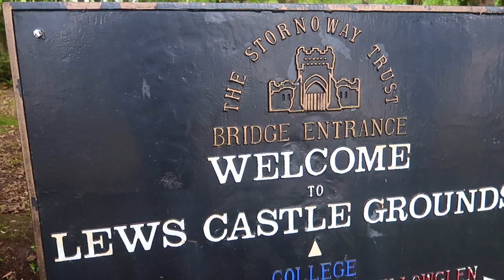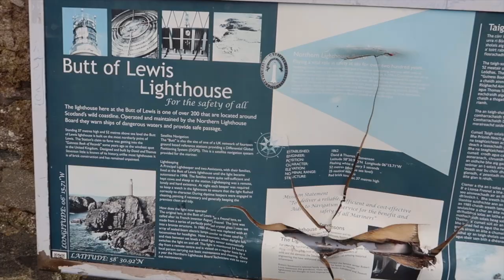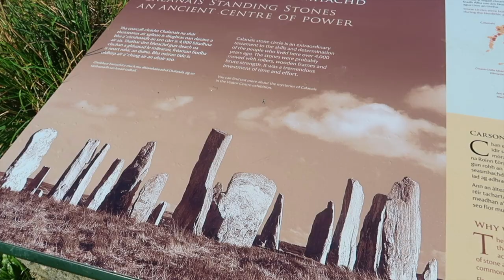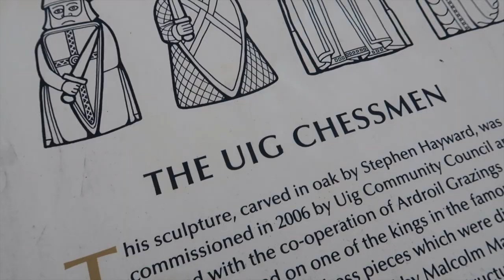The Beauty of the Outer Hebrides | Uist - Lewis & Harris....Rainbows Galore | Vanlife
We crossed from UIG in Skye to Lochmaddy on the ferry. Our first stop was Langass woods, not shown on the video but a nice walk we would recommend with some history of Hercules the Bear a famous Hollywood animal actor, with an impressive wood carved statue in one of the deeper points of the walk (easy walk).

Baleshare beach walk was a nice pebble beach and we caught some drone shots of the views and the shore. After we headed to Drimsdale beach and parked up to spot the sunset. There are lots of places to pull up along the beach banks to sleep the night. We met another camper Mitch and Izzy and ended having a great night. We made fire from driftwood and shared an open fire cooked meal with a few drinks. The night sky was clear and the stars immense it made for a memorable experience.

The following morning we said our goodbyes and headed straight to the southern most point of Uist (Eriskay). The was our top 2 of the most stunning beach's of our Scotland trip. Scott tried at some seaside foraging of some razor clams with no luck. We headed to the nearby and famous Politician pub for a drink and read up on some of the islands history and the tale featured in the film Whiskey Galore. After we headed to Loch Druidibeag nature reserve, we were greeted by a couple of friendly (Greedy?) shetland ponies and gave them a few snacks from the side of the van. We settled for the evening and watched Whiskey Galore in the van. The following day Scott spent fly fishing between a couple of locations and bagged a brace of beautiful brown trout (both released to fight another day). Uist a must visit for any fly fishing enthusiast.

Balranald Nature Reserve was the next stop, notably a good spot for bird watching and the occasional Otter spotted if you happen to be lucky. Another of Uist's beach gems to walk along. Between there and our ferry crossing to Lewis and Harris was the Scolpaig tower that sat in the middle of a Loch was a cool feature.

Ferry from Berneray - Levenburgh
We stayed the first night at Luskentyre Beach. The beach named one of the Uk's best beach's in the trip advisor travellers choice awards. Beach Yoga on the sand. Hotel Harris was our evening stop for a lovely meal. Next was the Isle of Scalpay and the Eilean Glas Lighthouse. A epic walk along the coast and the picturesque lighthouse sitting proud on the peninsula. We caught and great shot of the structure and the coastal backdrop.

The Eagle observatory was our next stop. We could see Eagles in the distance, or possibly buzzards but our binoculars were like something out of a Christmas cracker so we couldn't get a good eye on them.

Hushinish beach was our next stop. The spot has great free parkup locations with fresh water tap, toilet and waste disposal (waste disposal small charge) there is also the option of self serve electric hookup points which are usually less busy so could be an option for busier times of the year however keep in mind this is a very popular location so first come first served. The beach is a nice bay and has many walks in the surrounding area, also a great spot to see highland cows roaming the terrain. Area is no signal zone so we headed back to the eagle observatory after emptying our waste and brimming our water tank.

In Stornoway we enjoyed fish and chips and did a little shopping to treat ourselves to some binoculars. After we headed to Lewis castle to wander around the grounds. That evening we watched the sunset and stayed at Traigh Mor beach (Toilet access)

Birdwatching in Loch Stiapabhat Nature Reserve.
The very windy Butt of Lewis had some pretty impressive rock formations in the sea and definitely blew the cobwebs out (Appeared in the Guinness book of records as the UK's windiest place)
Norse Mill and Kiln was a cool stop off showing age old technology.
Gearrannon Village continued the old worldy theme for the day with some thatched roof structures.

Dun Carloway Broch, an iron age structure designed to impress and defend. Probably home to tribal leaders of the time. The structure was unfortunately undergoing remedial repairs and was covered in scaffolding when we visited but was still impressive and a great location. (free parking and toilet)

Highly recommended Calendish Stones and probably the most impressive standing stones/stone circle we have seen on our travels. Sat high on a mountain top with 360 degree views they are a must if you are on the island.

Last stop Basta Iron Age house + Beach (buried house, no footage) A brisk Loch swim and UIG Chessman statue by Ardroil beach (Other pieces can be found in National museum Scotland)

Ferry Tarbet - UIG, the journey continues.